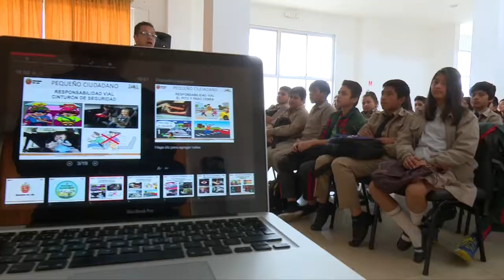Pequeño Ciudadano llego al colegio Bernardo Valdivieso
Educación vial, uso de la bicicleta, cuidado del medio ambiente entre otros temas conocieron los estudiantes del Colegio Bernardo Valdivieso a través del proyecto Pequeño Ciudadano, proyecto impulsado por el Municipio de Loja.